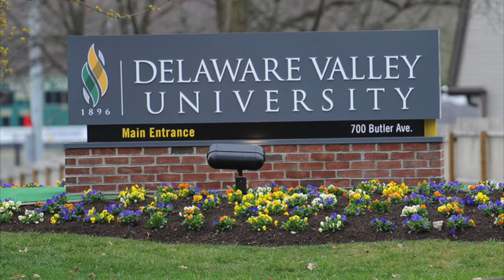Business Department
Students in the Business Department at Delaware Valley University talk about how much they love their major